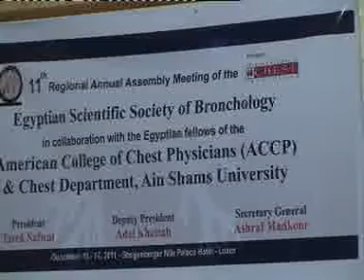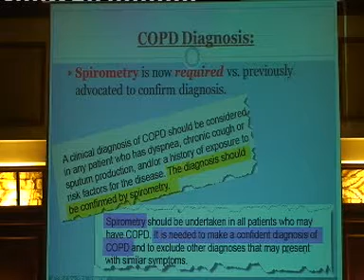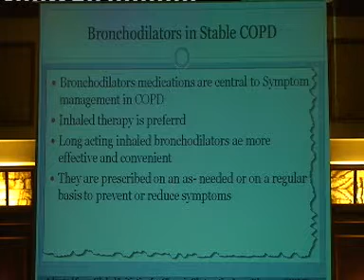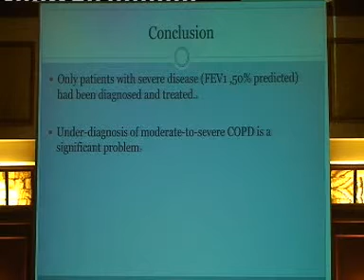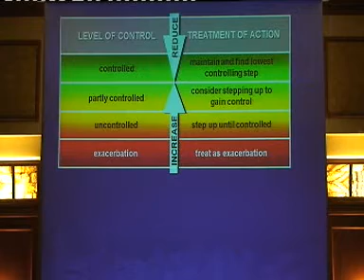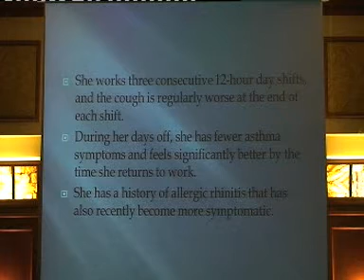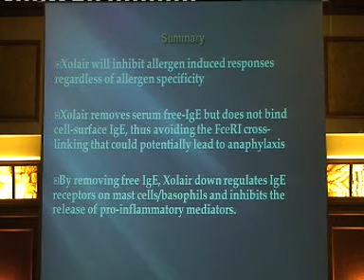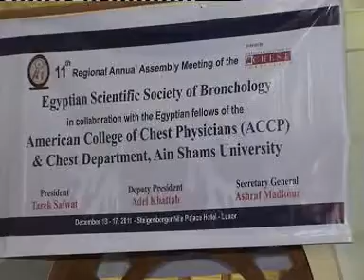ESSB 2011-Tuesday-Novartis Symposium